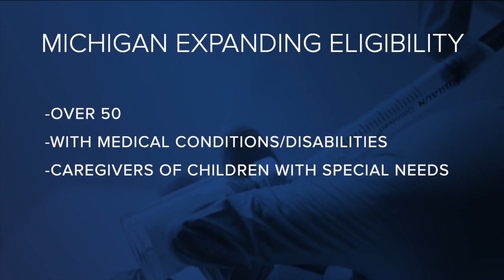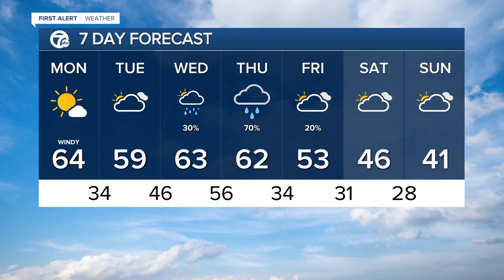7 Action News Latest Headlines | March 8, 9am